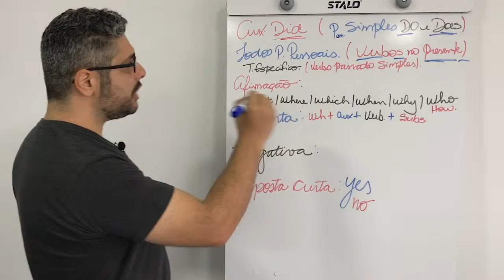Como usar o AUXILIAR DID em inglês | MONTANDO PERGUNTAS EM INGLÊS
Aprenda quando usar o auxiliar DID em inglês para fazer perguntas no PAST SIMPLE (passado simples )